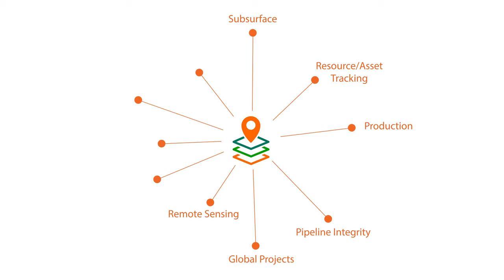One Map Introduction (2017)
Short Animation introducing the One Map platform and concepts.